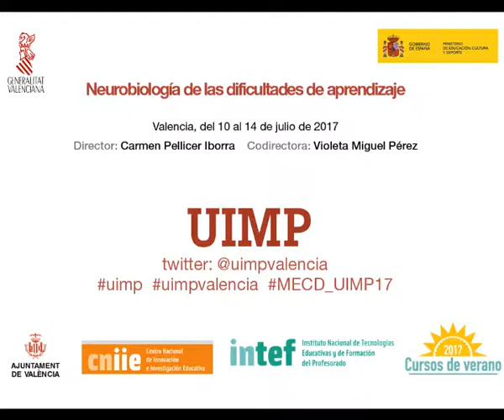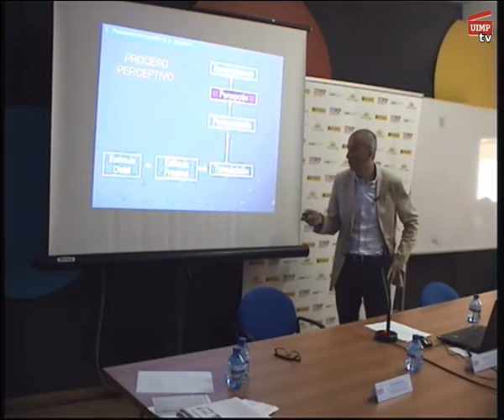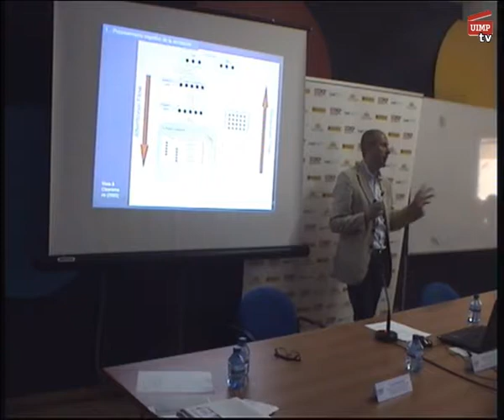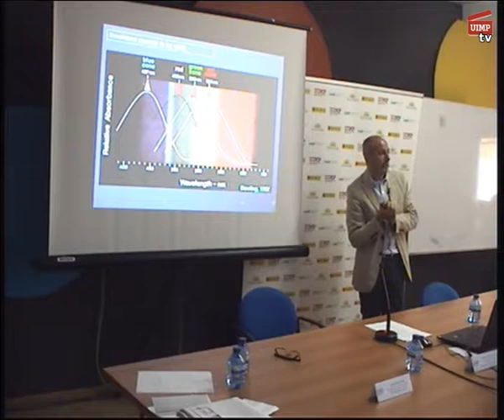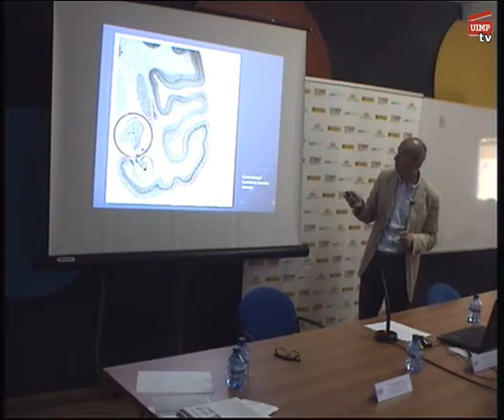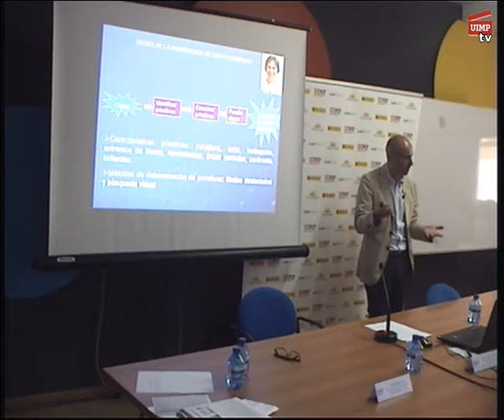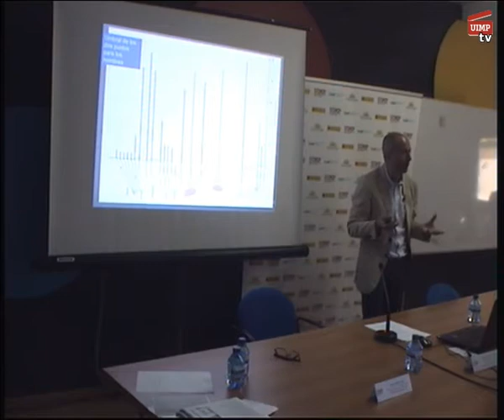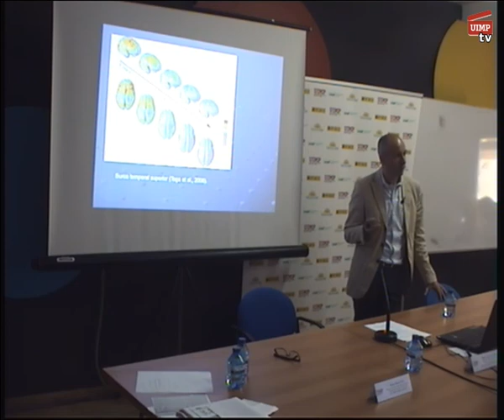Psicología de las percepciones. Miguel Ángel Pérez Nieto